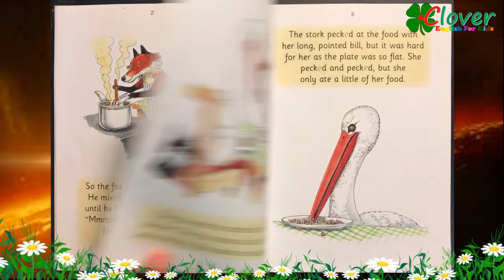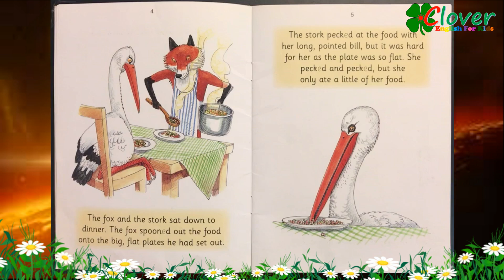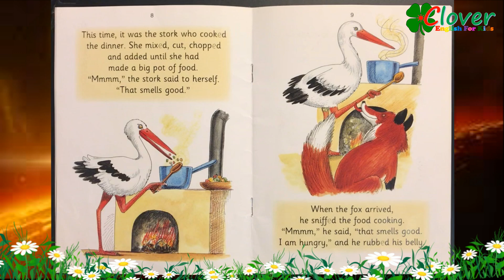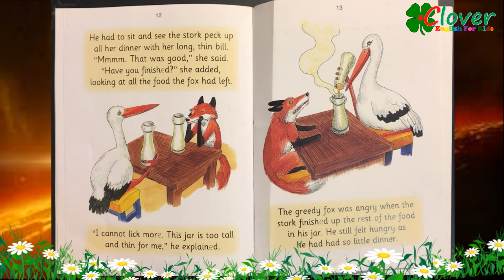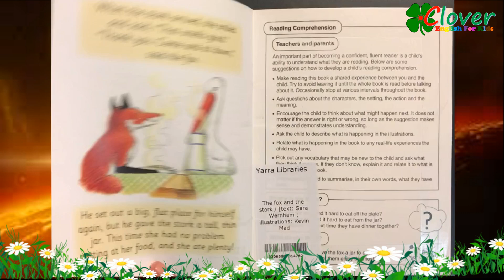THE FOX AND THE STORK | Books Read Aloud by Cute Voice Kid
THE FOX AND THE STORK, Aesop for Children published by Phonics
Once a fox invited a stork to a dinner. He prepared a tasty soup and served it in tow flat plates. “Let us begin," said the fox and he soon finished drinking the soup. The stork could not sip the soup but simply sniffed its smell only. He said to himself, “I must teach a lesson to this fox very shortly."

Another day, the stork invited the fox to a dinner. He prepared a delicious soup and served it in a jug with a narrow neck. The fox tried to taste it but could not do so. Because of its narrow neck, the fox failed to taste the soup. But the stork sipped it with ease. The fox realised that he was paid for his mischief.

Enjoy reading aloud this moral story to your kids with little girl Clover and find out what your kids can learn from this.